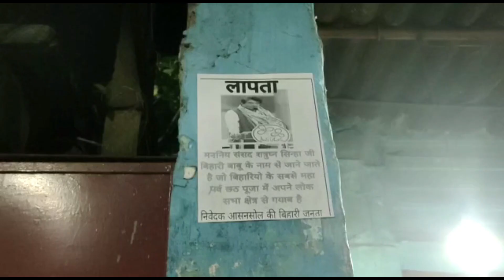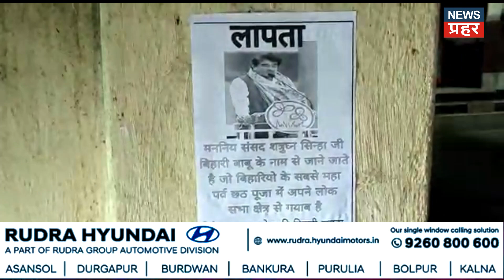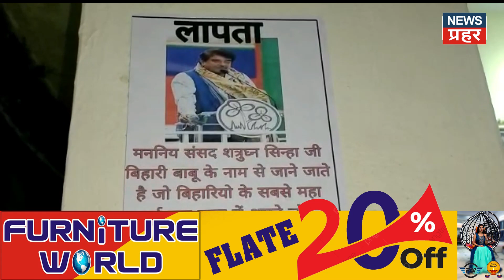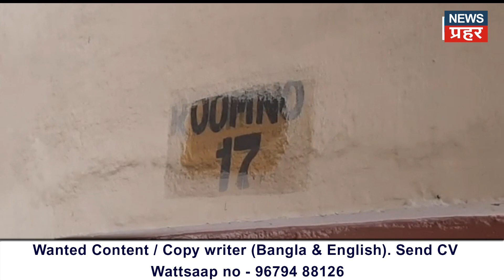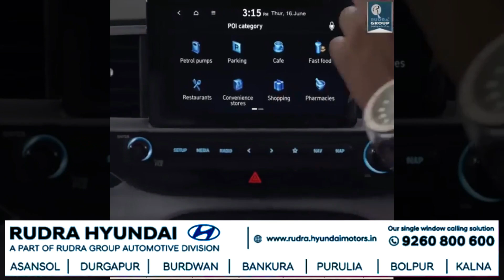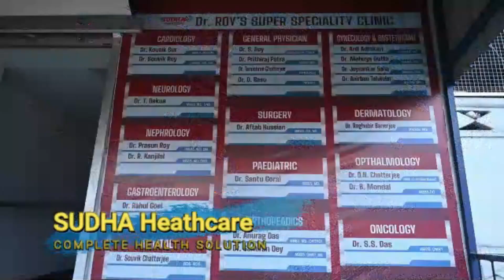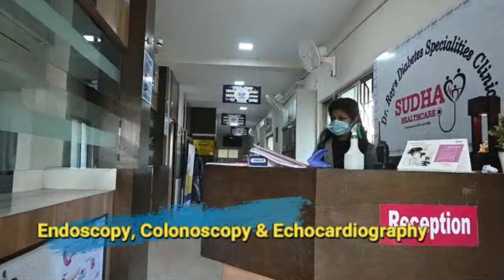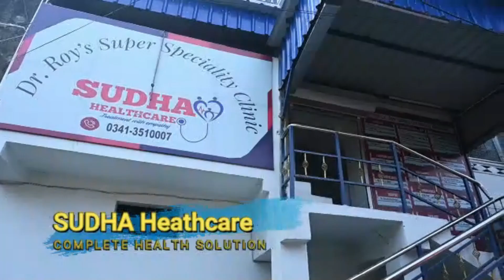ECL Officer found dead in a hostel | Posters war for Shatrughan sinha and Agnimitra paul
छठ के अवसर पर  आसनसोल के सांसद शत्रुघ्न सिन्हा और आसनसोल दक्षिण की  विधायिका अग्निमित्रा पाल की अनुपस्थिति पर बीजेपी टीएमसी में ठनी रार, हो रही है पोस्टर वार।
ईसीएल के एक अधिकारी का हॉस्टल के कमरे से झूलता शव मिलने से सनसनी,  पुलिस मामले की कर रही है तहकिकात
रानीगंज में चोरों ने उठाया खाली घर का फायदा, घर के सामानों और  गहनों पर हाथ किया सफाया।
छठ के अवसर पर जरूरतमंद छठ व्रतियों के बीच कहीं वस्त्र,  कहीं लौकी तो कहीं पूजन सामग्री किया गया वितरण, दिखने लगी छठ की छटा।